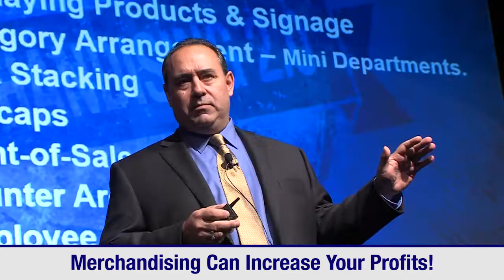Merchandising Your Store - Promo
Butch Hill, founder of Hill Diversified Group, LLC, Covers Merchandising 2.0 – The Importance of Merchandising” He recently gave a presentation at HDAW Heavy Duty Aftermarket Week 2016. “Merchandising is becoming an important sales tool in the heavy duty industry, allowing HD distributors to implement marketing strategies through store layout and visual product display opportunities, increasing their bottom lines.  Attendees had valuable takeaways that they can immediately implement in their businesses.

Butch highlights merchandising concepts, as well as effective product placement techniques to encourage customers to spend, increasing sales opportunities for distributors. Attendees learned the importance of floor layout and using plan-o-grams to enhance product awareness, how point of sale and category management information can increase sales and the steps needed to implement successful merchandising.